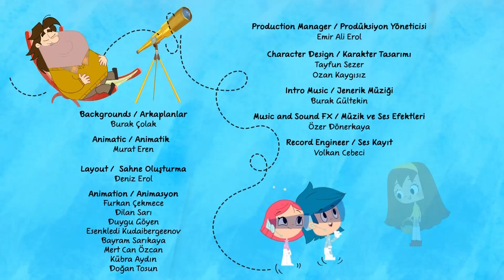The Medallion | Mini Mani - Episode 27